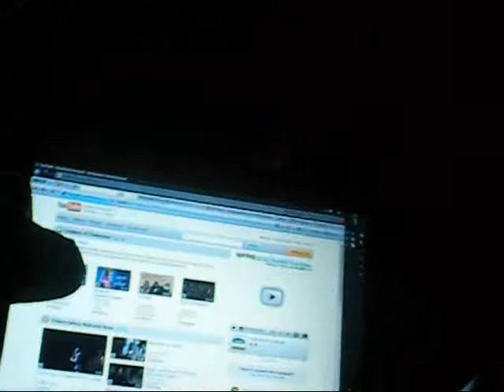FUTURISTIC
Introduction to the future